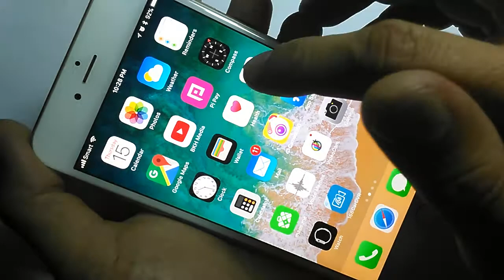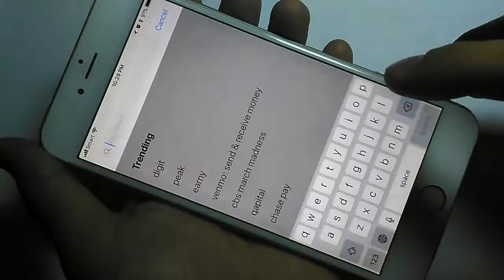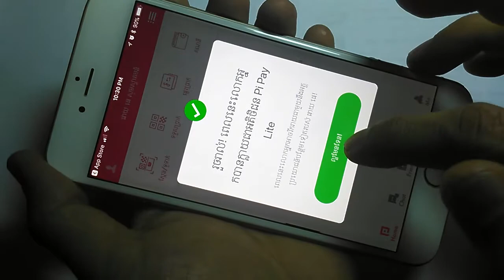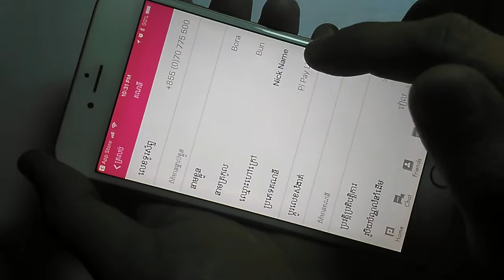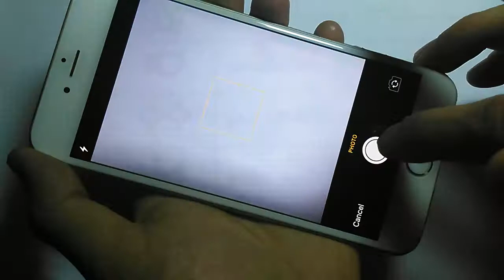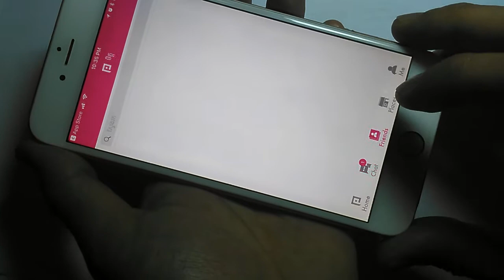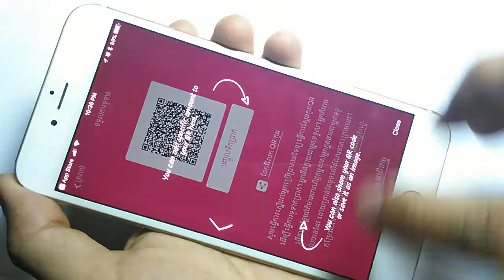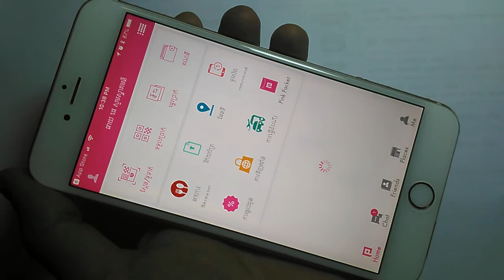វិធីប្រើនិងចុះឈ្មោះកម្មវិធី Pi Pay App ងាយស្រួល - How to use and register Pi Pay App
ទស្សនាវីដេអូនេះបងប្អូននិងយល់ដឹងពីៈ វិធីប្រើនិងចុះឈ្មោះកម្មវិធី Pi Pay App ងាយស្រួល - How to use and register Pi Pay App. This movie will show you how to easy using and registering Pi Pay App.

For More Movie Link: How to use and register Pi Pay App, How to Pi Pay Money KH App, Pi Pay App Free software, Use and register Pi Pay App, Smart Phone Pi Pay App.